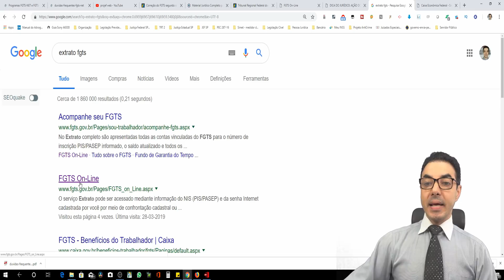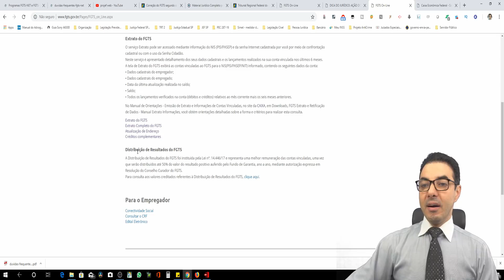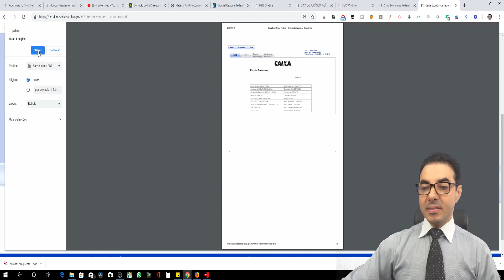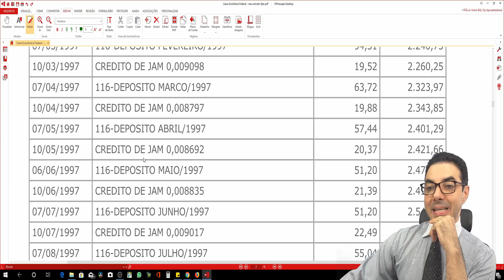Revisão do FGTS Como Fazer # parte 01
FGTS bloqueado? Faça a antecipação de 5 anos do saque aniversário
voce pode ser atendido por
um correspondente do banco SAFRA  e liberar o dinheiro que tem bloqueado na sua conta
em até 24h
Revisão do FGTS Como Fazer # parte 01. revisão do FGTS 2019. revisão do fgts. como tirar extrato do fgts. revisão fgts. saque fgts 2019. quanto rende o fgts. indices fgts. caixa econômica federal fgts. cef. extrato conta bancária. saldo fgts. fgts 1999 a 2013. revisão fgts; cálculo revisão fgts; correção fgts;. revisão do fgts é verdade.

NOSSO CONTATO

Praça Carlos Gomes, nº 67, 17º andar, Conj. M, Liberdade, S. Paulo/SP, Cep. 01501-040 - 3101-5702
Ponto de Referência: 200 metros do Metrô Sé, e 50 metros do Metrô Liberdade - em frente ao Cine Jóia e praticamente atrás do prédio da Defensoria Pública do Estado de São Paulo.